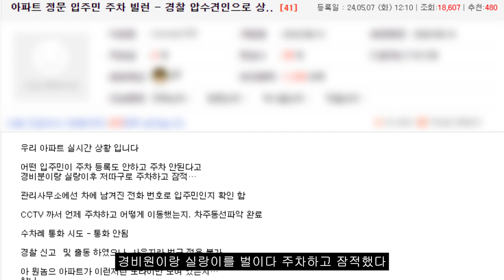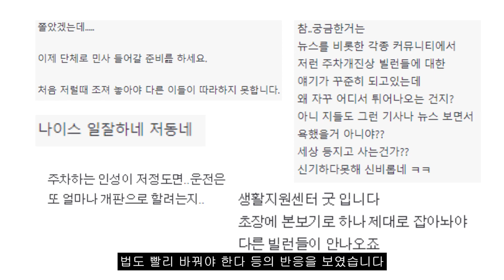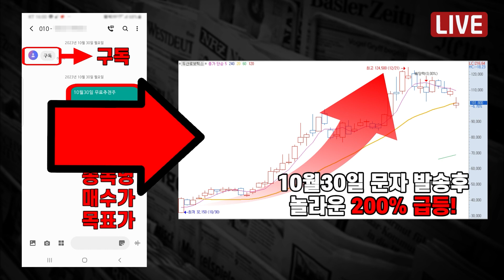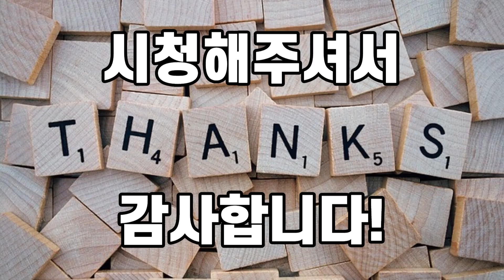[자막뉴스] "주차빌런 차량 견인됐다!" '사이다 결말' 에 환호!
최근 인천의 한 아파트 주차장 출입구를 막고 주차한 뒤 떠나버리는 이른바 '주차 빌런' 소식이 화제입니다. 많은 사람이 불편을 겪는 황당한 상황에서도 이를 마땅히 조치할 방법이 없어 항상 답답했는데, 이번엔 주차된 차량이 견인 조치되면서 주목을 받고 있습니다.